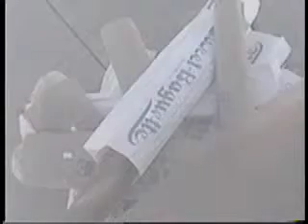you been had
sacred ground humboldt county ca. open mic 2001 arcata/